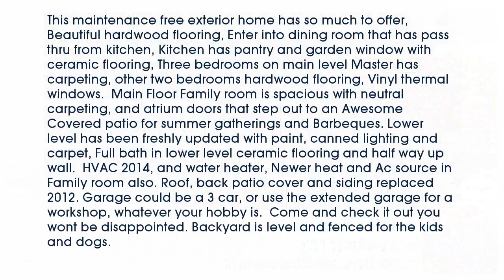Real estate for sale in - MLS# 16031205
63031
MLS# 16031205

This maintenance free exterior home has so much to offer Beautiful hardwood flooring Enter into dining room that has pass thru from kitchen Kitchen has pantry and garden window with ceramic flooring Three bedrooms on main level Master has carpeting other two bedrooms hardwood flooring Vinyl thermal windows.  Main Floor Family room is spacious with neutral carpeting and atrium doors that step out to an Awesome Covered patio for summer gatherings and Barbeques. Lower level has been freshly updated with paint canned lighting and carpet Full bath in lower level ceramic flooring and half way up wall.  HVAC 2014 and water heater Newer heat and Ac source in Family room also. Roof back patio cover and siding replaced 2012. Garage could be a 3 car or use the extended garage for a workshop whatever your hobby is.  Come and check it out you wont be disappointed. Backyard is level and fenced for the kids and dogs.